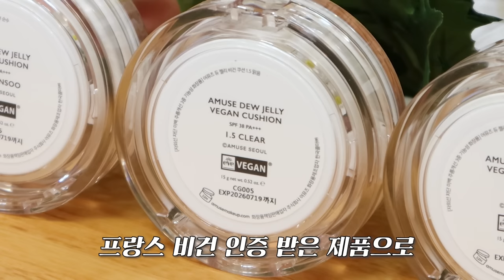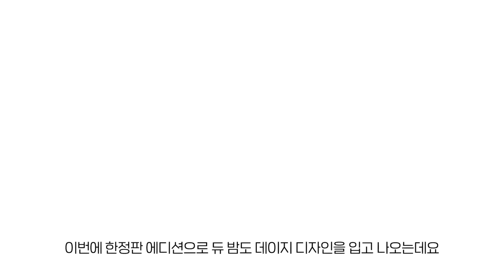이건 가져야 해..어뮤즈 데이지 한정 에디션 & 신상 듀웨어 파데 리뷰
여러분❤️ 오늘 소개해드린 어뮤즈 데이지 컬렉션과 듀 웨어 파운데이션 기획세트는 18일 00시부터 할인 예정으로 시간 꼭 확인하셔서 구매하시길 바랄게요🌼

💗어뮤즈 올리브영 기획전 (9/18~9/24)💗

올리브영 온라인 증정 (9/18~9/24)
🌼어뮤즈 립 구매 시,어뮤즈 커스텀 키링+데이지 커스텀 스티커 증정 🌼
👍듀 웨어 파운데이션 구매 시, 장원영 포토카드 SET(A+B) 증정